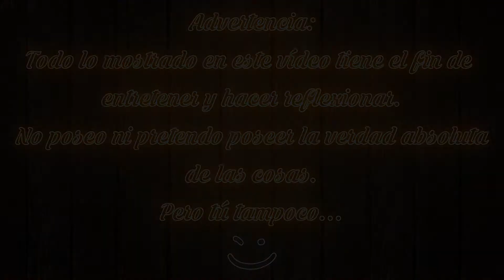FALACIA AD HOMINEM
Buenas a chic@s en el vídeo de hoy empiezo lo que me gustaría que fuese una serie en la que os voy a explicar una a una las falacias más comunes usadas por todo el mundo. También me encantaría que me ayudaseis pasándome vídeos donde encontréis falacias ineresantes de comentar.